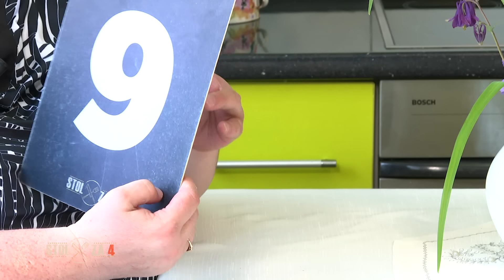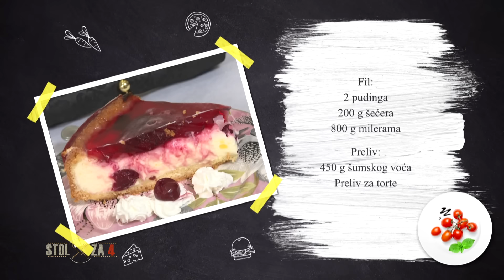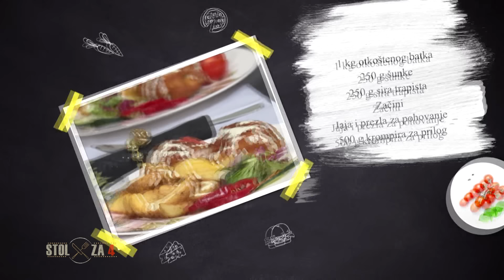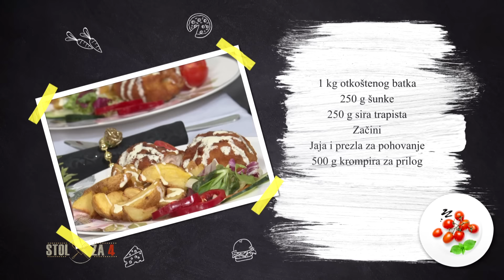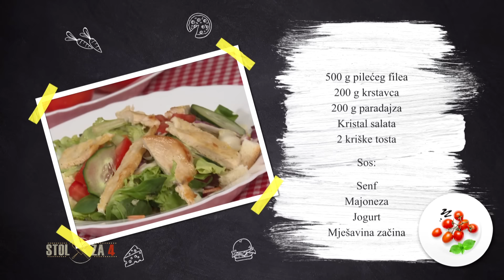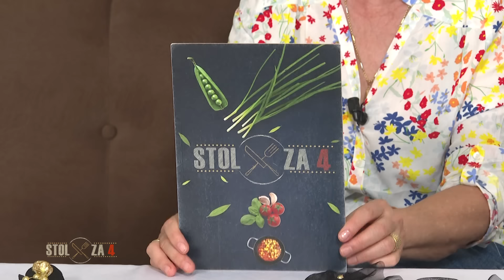STOL ZA 4 S24E62 - ASMIRA AVDIĆ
U ovoj epizodi, domaćica Asmira donosi kombinaciju sočnih jela i osvježavajućih salata, završavajući sve sa ukusnim desertom.

Predjelo: Cezar salata

Asmira započinje večeru sa klasičnom Cezar salatom, koja uključuje pileći file, krastavce, paradajz, kristal salatu, i tost, sve to prelivano kremastim sosom od senfa, majoneze, jogurta i začina.

Sastojci za predjelo:

500 g pilećeg filea
200 g krastavaca
200 g paradajza
Kristal salata
2 kriške tosta
Sos:
Senf
Majoneza
Jogurt
Mješavina začina

Glavno jelo: Otkošteni batak sa krompirom

Za glavno jelo, Asmira priprema otkoštene batake punjene šunkom i sirom trapistom, pohovane u jajima i prezli. Uz ovo ukusno jelo poslužuje i prilog od krompira.

Sastojci za glavno jelo:

1 kg otkoštenog bataka
250 g šunke
250 g sira trapista
Začini
Jaja i prezla za pohovanje
500 g krompira za prilog

Desert: Mileram torta

Za desert, Asmira poslužuje mileram tortu sa savršeno pečenim biskvitom i kremastim filom od pudinga i milerama. Tortu krasi preliv od šumskog voća, koji donosi osvježavajuću notu ovom slatkom zalogaju.

Sastojci za desert:

Biskvit:
250 g brašna
100 g šećera
Vrećica praška za pecivo
Vrećica vanillin šećera
80 g maslaca
Jaje
Fil:
Dva pudinga
200 g šećera
800 g milerama
Preliv:
450 g šumskog voća
Preliv za torte